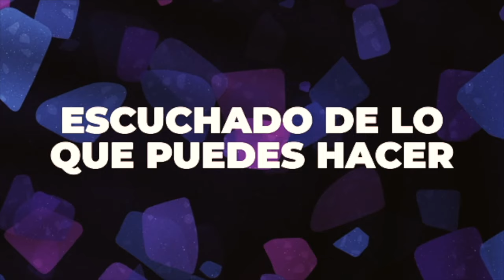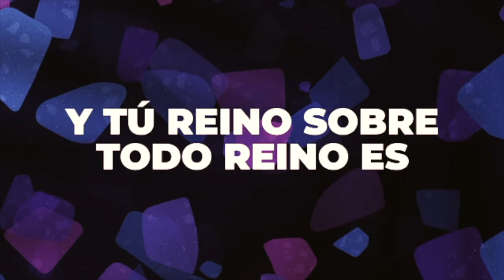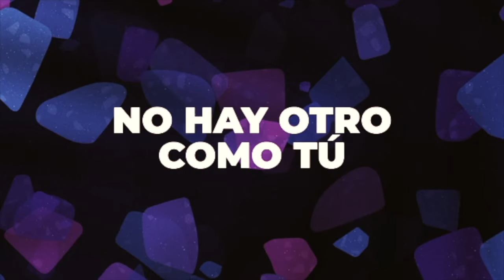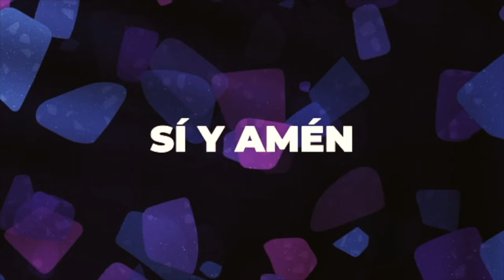Barak ft Edward Rivera SI Y AMÉN (Pista & Letras) Karaoke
SI Y AMÉN Pista & Letras Karaoke
instrumental, pista